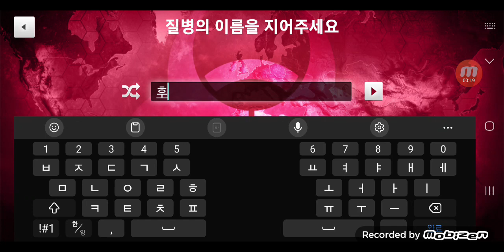유인원 바이러스 전염병 시뮬레이터 2탄 Simian Virus Epidemic Simulator Part 2